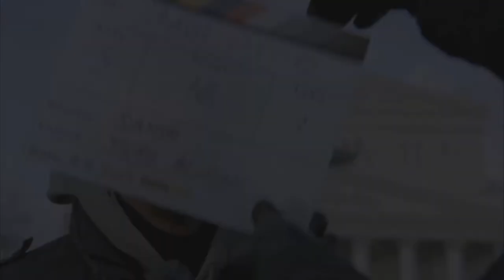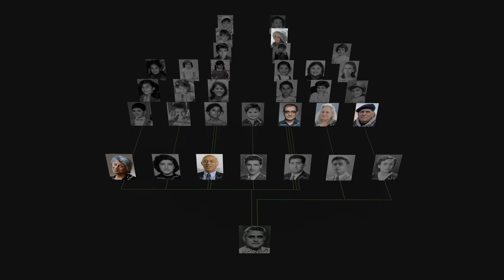IRAQI ODYSSEY Trailer English